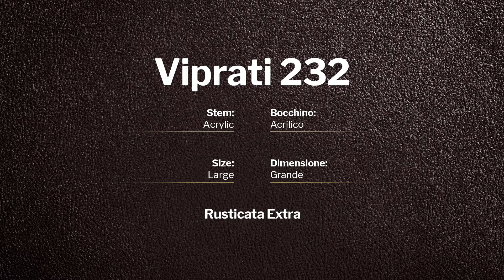Viprati Rusticata Extra - pipe 232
Viprati Rusticata Extra